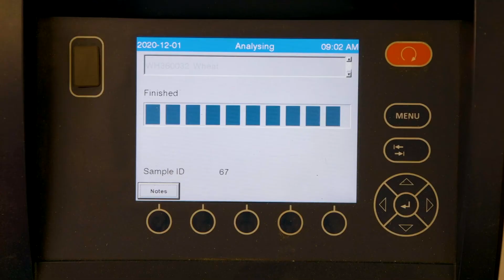NSW PORTS - Port Kembla bulk grain exports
Watch this video showcasing the journey from paddock to port of regional grain exports destined for international markets.